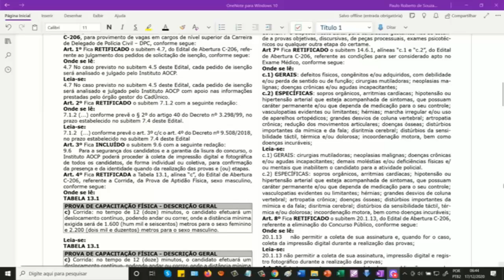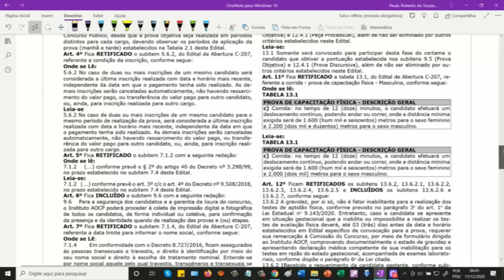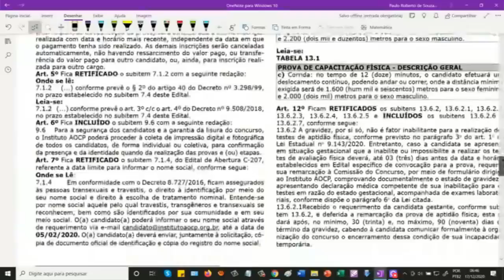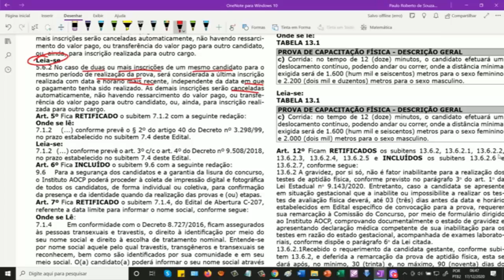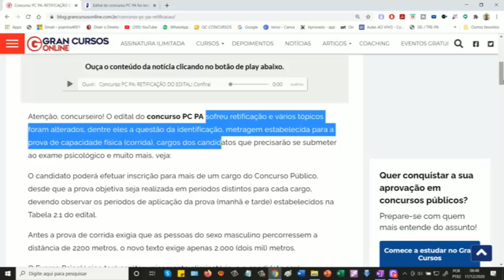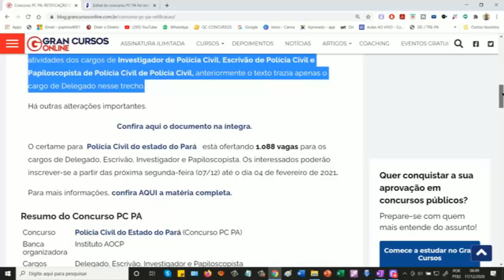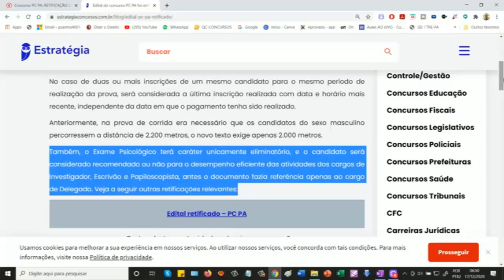PC-PA: SÓ PARA ESCLARECER DÚVIDAS!!! (RETIFICAÇÃO DO EDITAL DO DIA 04/12/2020).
Fale galera! Mais um vídeo no canal falando sobre  RETIFICACAO DO EDITAL!! Sei que estou atrasado, mas havia muitos colegas perguntando-me sobre o assunto, por isso, resolvi falar sobre o tema. Vlw!!!

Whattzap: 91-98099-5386